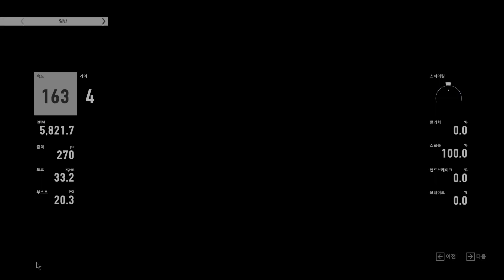Forza Motorsport 7 - Start the Engine Today!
G27 mt(clutch mode)